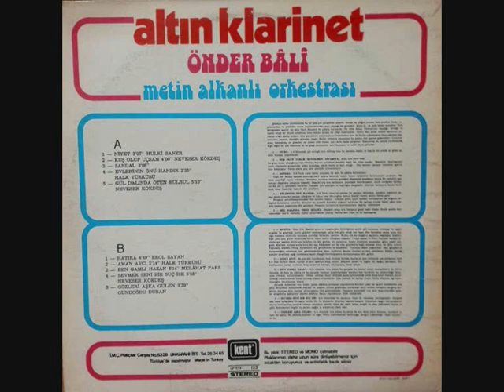Önder Bali- Gül Dalında Öten Bülbül (Orijinal Plak Kayıt)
Önder Bali- "Gül Dalında Öten Bülbül/ Altın Klarnet Önder Bali" LP (1974)

Gül Dalında Öten Bülbül- (Enstrümantal)